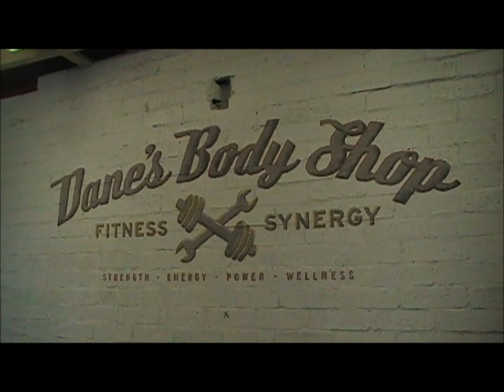ISES Austin - Work 2 Live - January 2013 @ Dane's Body Shop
The smiling faces of ISES Austin get together at Dane's Body Shop for our monthly educational meeting.  The topic: Work 2 Live.  Simple steps that event professionals can take right now to improve their overall well-being.